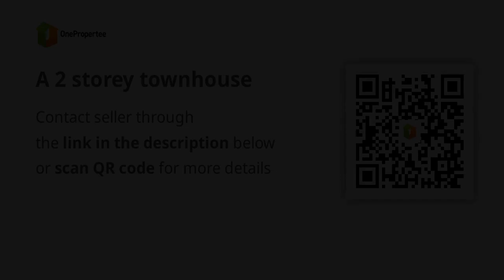A 2 storey townhouse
House Type: Townhouse
Number of Bedrooms: 2
Number of Bathrooms: 1
Floor Area in sqm: 42 sqm.
Lot Area in sqm: 36 sqm.
Number of Floors: 2